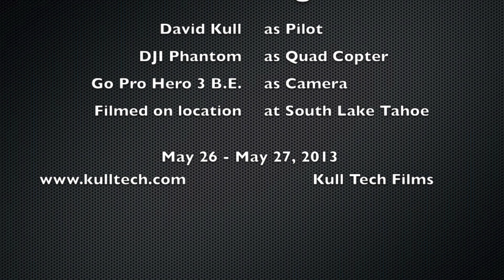Lake Tahoe No Music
Here is my latest video from the Go Pro Hero 3 black edition camera and the Cannon VIXIA HF R40. I was able to do 6 Aerial flights with the DJI Phantom Quad Copter. However, only 2 flights were recorded. This seems to be a problem with the Go Pro camera, where it would stop recording before being told to do so. Many complaints have been filed about this. It seems to be an issue with the SD cards, not being able to store the video fast enough, so it aborts the recording. It is a hit and miss, depending on many factors.

I have combined all of the footage into this 15 minute video. However, youtube wants me to prove that is is, so I have removed it so I can keep the video online. I used iMovie to add the speed up effects, wipes, titles and color correction. I am still disappointed with how choppy some of the video turned out. I hope you don't get sick from watching this. I am still working on getting stable video. One of the big factors from the chopper is the wind. There is a gimbal that should help out with this. I also noticed the flicker in some of the shots when the sun reflects off of the props. I am guessing there may be a filter I need to buy to reduce this effect. Any thoughts or suggestions on how I can improve my future videos would greatly be appreciated.

David Kull